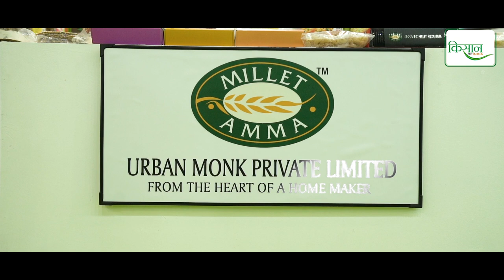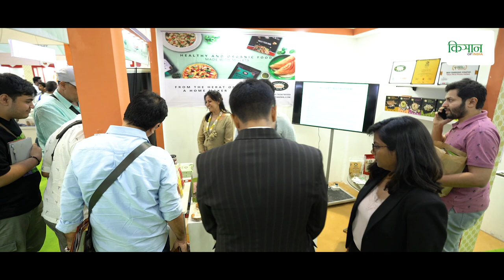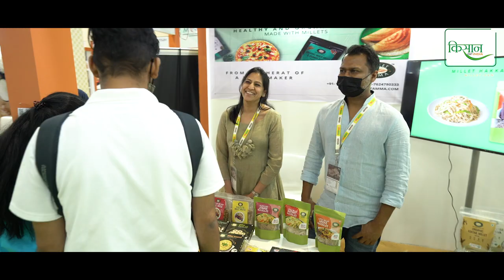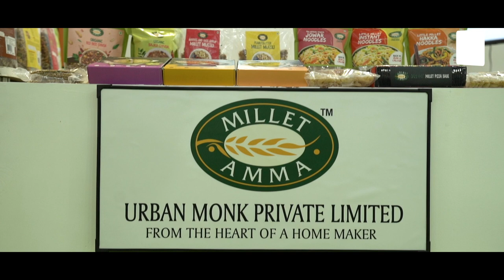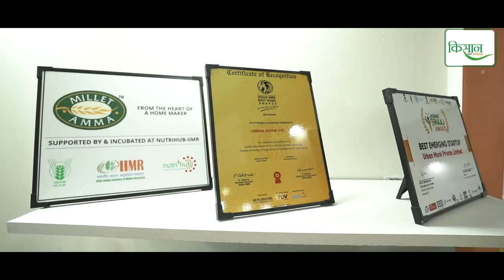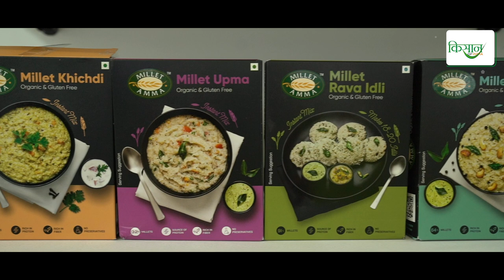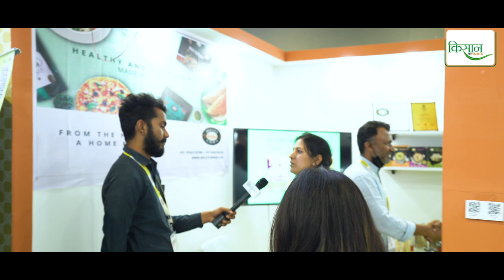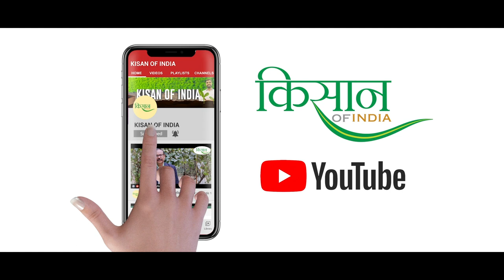मुनाफ़े के लिए कैसे शुरू करें मिलेट (Millets) का ऐग्री स्टार्टप | Profitable Agriculture Startup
'Millet Amma' के Agri Products का दम, किसानों को सीधा हो रहा फ़ायदा | Profitable Agri Business Ideas

मिलेट है सेहत का खज़ाना, लोगों तक इसके फ़ायदे पहुंचा रही हैं 'मिलेट अम्मा' के नाम से जाने जानेवाली रुचिका भुवालका। जानिए कैसे खड़ा किया किसानों के साथ मिलकर एक हेल्दी AgriStartup.

‘Millet Amma,’ an agri-startup by Ruchika Bhuwalka is serving healthy millet-based products across the world and converting it into a profitable Agri-Business Idea.
Agri Product Name: Millet Amma
Company: Urban Monk Pvt Ltd
Products made of different types of Millets like समा के चावल, बाजरा, जौ, कंगनी, नचनी, etc.

✅ Agriculture Jobs
✅ Agriculture Machinery
✅ Animal Husbandry